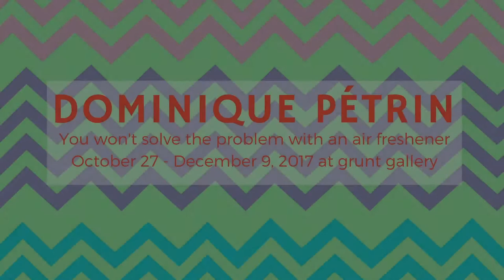Dominique Petrin Installation Time-Lapse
Time-lapse of Dominique Petrin's installation of "You won’t solve the problem with an air freshener" install from October 17 - October 27 at grunt gallery produced by Rosalina Libertad; song track "Just a Mask" by Rennie Foster